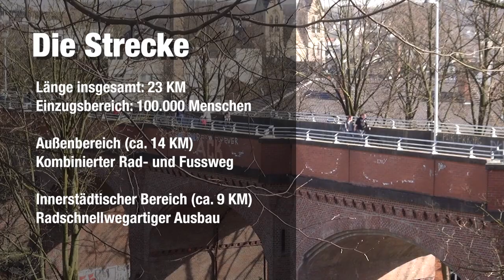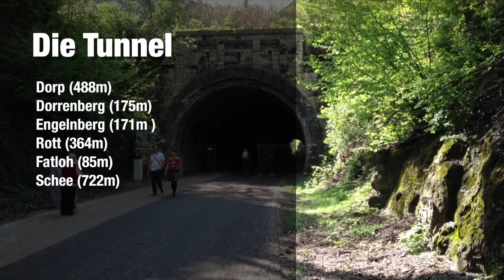Die Wuppertaler Nordbahntrasse in 120 Sekunden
Die Wuppertaler Nordbahntrasse ist ein europaweit einmaliger Rad- und Fussweg. Sie ist Vorbild für nachhaltige und moderne Stadt- und Verkehrsplanung.